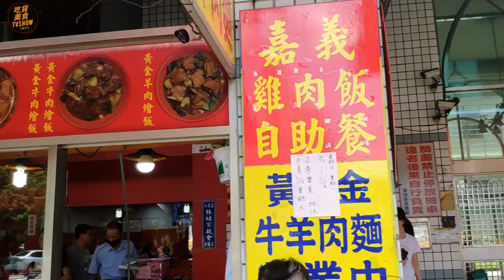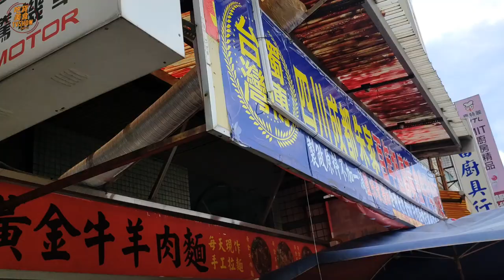【吃貨探店.八德】彈口有咬勁的手工麵條 厚切半筋半肉的大塊牛肉 甘甜香醇濃郁湯頭 黃金牛羊肉麵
【吃貨探店.八德】

彈口有咬勁的手工麵條 厚切半筋半肉的大塊牛肉 甘甜香醇濃郁湯頭  黃金牛羊肉麵